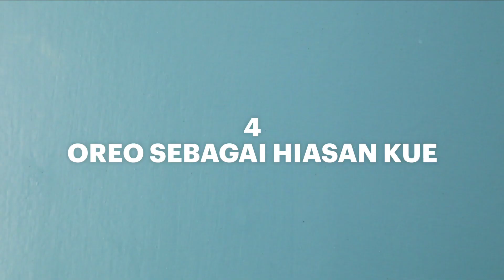8 Oreo Hacks Mudah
Kini menikmati oreo jadi lebih menyenangkan dan bervariasi!